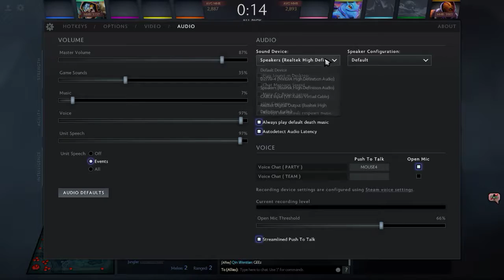Dota 2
GPU: GeForce GTX 660 Ti
CPU: Intel(R) Core(TM) i3-4130 CPU @ 3.40GHz
Memory: 8 GB RAM (7.94 GB RAM usable)
Current resolution: 1920 x 1080, 60Hz
Operating system: Microsoft Windows 10 Pro